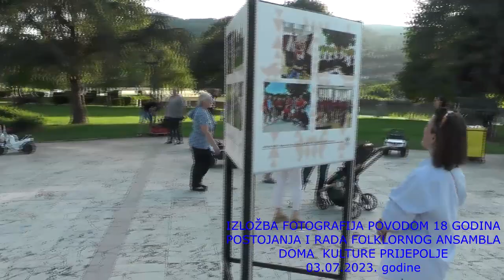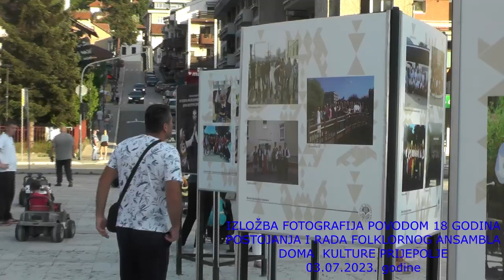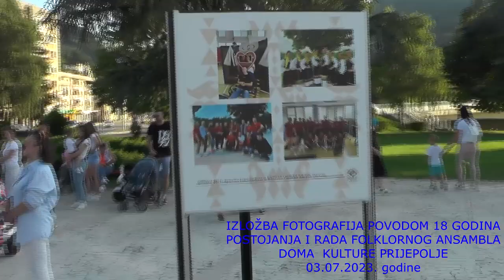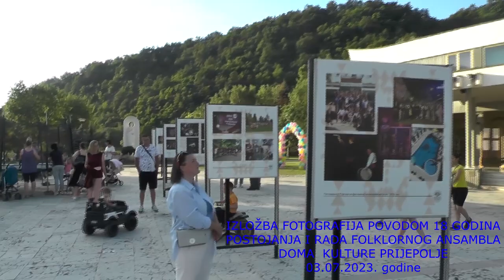IZLOŽBA FOTOGRAFIJA POVODOM 18 GODINA POSTOJANJA I RADA FOLKLORNOG ANSMBLA DK PRIJEPOLJE 03.07.2023